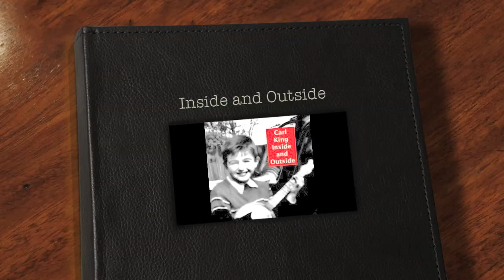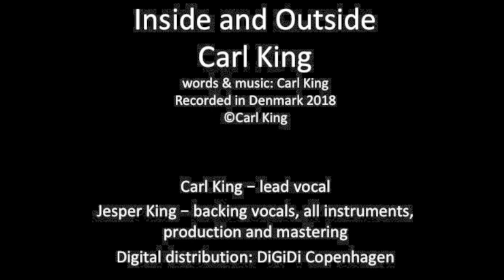Inside and Outside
Video to accompany the single "Inside and Outside" by Carl King, released on 6 July 2018.